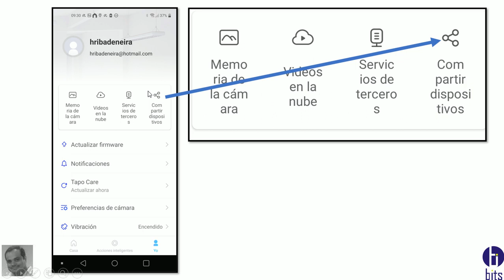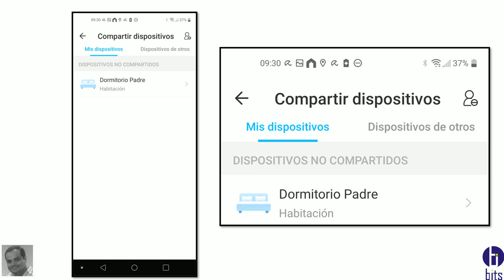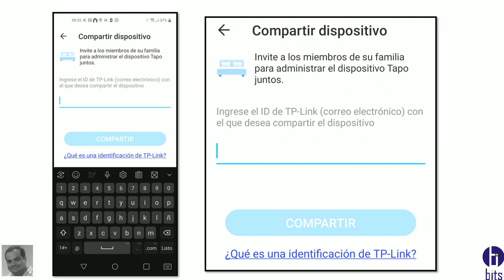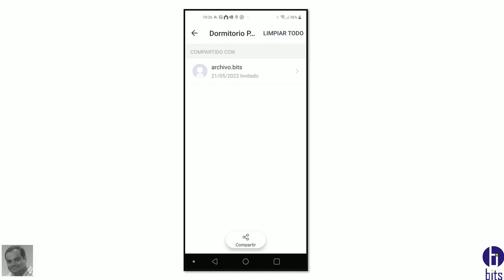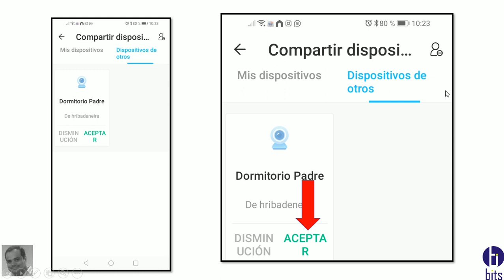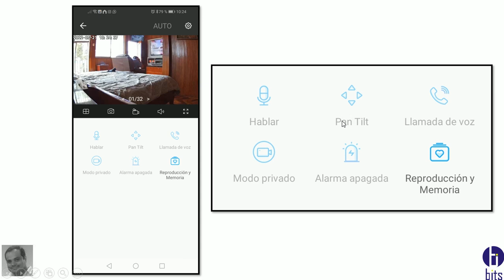COMPARTIR DISPOSITIVO App TAPO C200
Video tutorial, de la App TAPO de la empresa TP-LINK de como compartir la cámara C200 a otro usuario.

Guayaquil - Ecuador